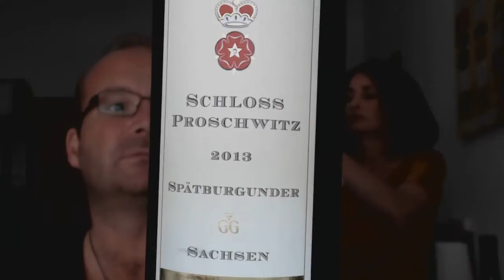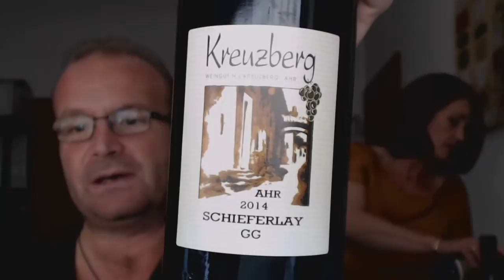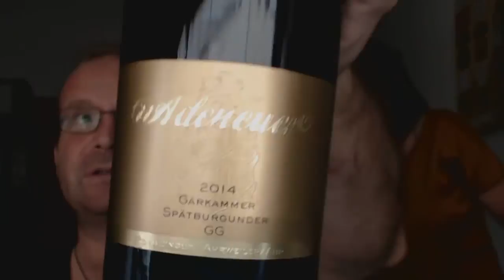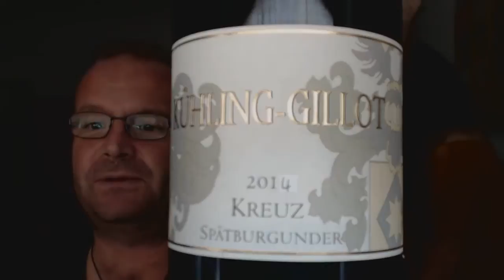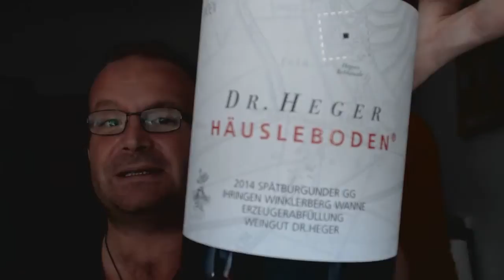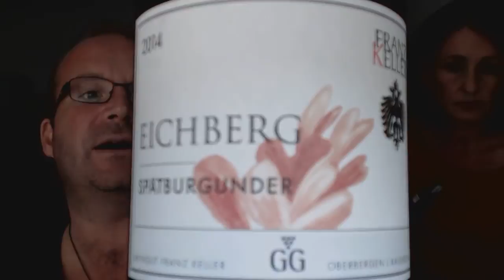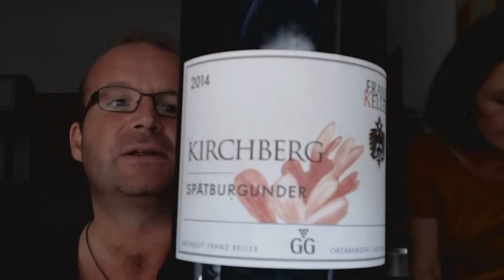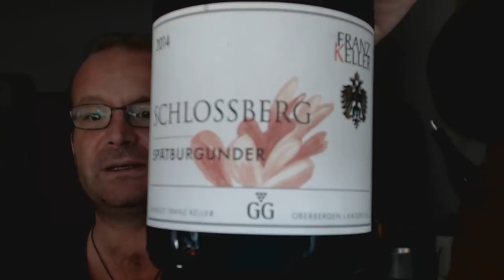Die Nachverkostungen 2016: Grosse Gewächse, Teil 7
Spätburgunder von der Ahr, aus Baden, Sachsen, Württemberg und Franken. Und wir vergessen am Ende das Abschalten der Kamera, es gibt also noch ein kleines "Hinter den Kulissen".